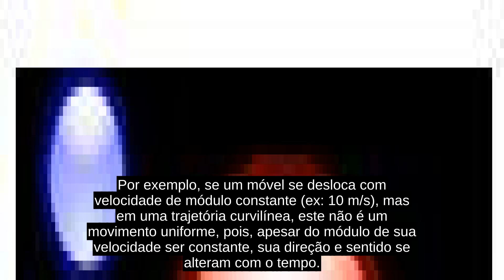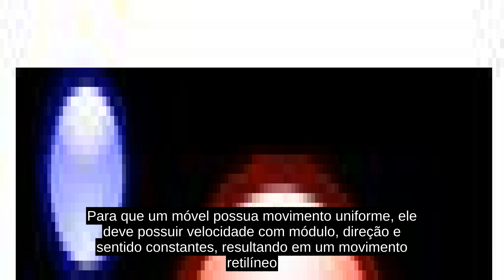Velocidade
Velocidade é a taxa de variação da posição de um objeto em relação a um referencial em função do tempo